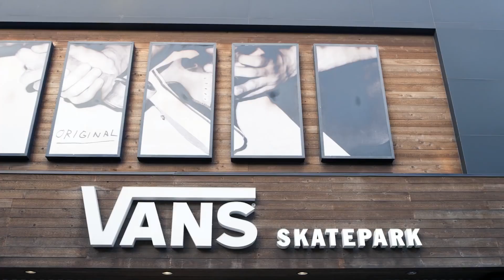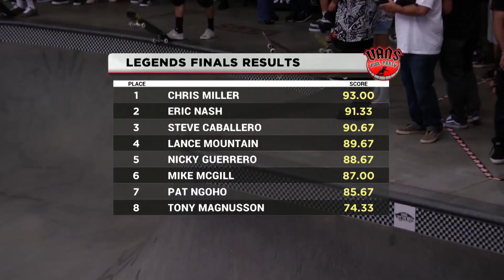2018 Vans Pool Party Legends Highlights Vans Pool Party VANS